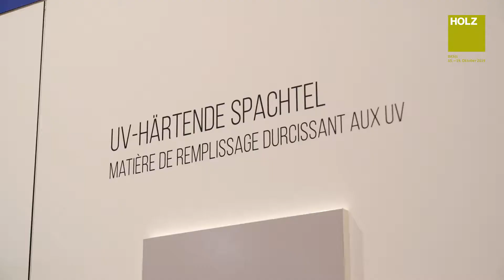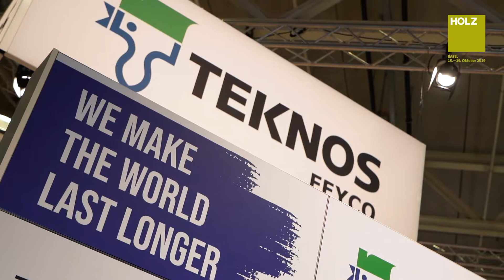Teknos Feyco an der Holz Messe 2019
Der Schweizer Lackhersteller Teknos Feyco präsentierte auf der HOLZ nachhaltige, innovative Lösungen für Fassaden, Fenster, Interieur und Böden.

Neben den hierzulande entwickelten Produkten zeigte Teknos Feyco auch Innovationen aus der Teknos-Gruppe. Die 100% UV-härtenden 1K-Spachtel der Serie UVILUX PUTTY eignen sich für das maschinelle Spachteln mit hohen Bandgeschwindigkeiten, erstmals auch bei pigmentierten Aufbauten wie Astlöcher bei Eichenparkett. Wegweisend sind auch die feuerhemmenden TEKNOSAFE Spezialgrundierungen. Mit dem farblosen TEKNOSAFE 2467 etwa lassen sich auch unter strikten Brandschutzbestimmungen natürliche Holzoberflächen im Innenbereich realisieren.

Insgesamt präsentierte sich Teknos Feyco in Basel als innovativer Schweizer Lackhersteller, der dem hiesigen Markt eng verbunden ist.